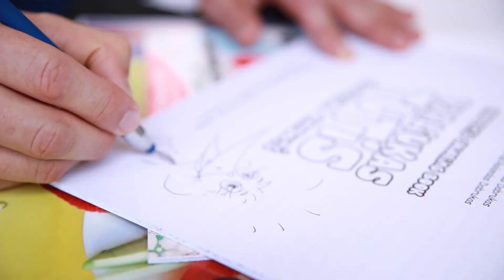Los Angeles Lt days 32